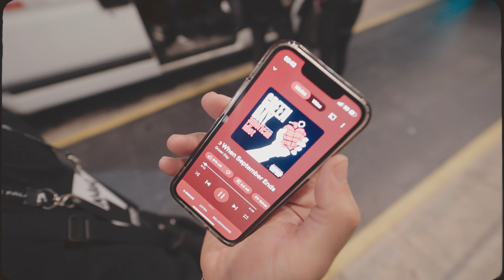BASTIDORES DO AGROPLAY DE VERÃO + 3 FESTAS EM UM DIA // KVSH VLOG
Aqui que pediram mais um vlogzin?
Uma participação foda no AgroPlay de Verão e ainda mais três shows em um dia!  Tá na mão!

Vídeo: Por Lucas Hofmann